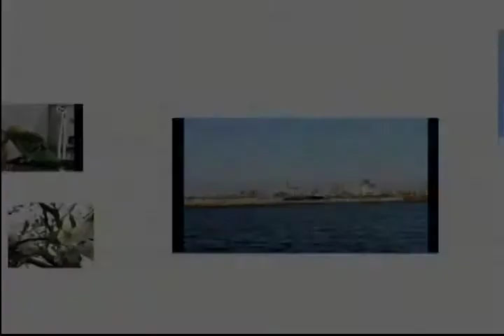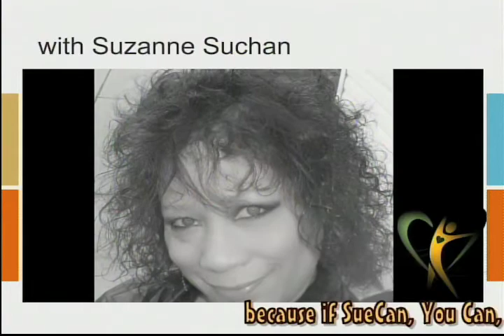You Can! featuring the Chris Squier Band and new song debut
Meet the Chris Squier Band... Chris Squier, Ian Hanavan, Steve Bell and Larry Smith are guests this week, Episode 12.

Debut of the title track to the latest release 'Here's to the Losers'